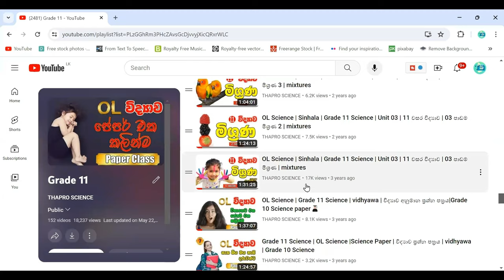Grade 11 Science Online Paper Class📢(විද්‍යාව 10 හා 11 පංතිවල සියලුම විෂය කරුණු ආවරණය කරදෙනු ලැබේ. )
දහස් සංඛ්‍යාත දුවා දරුවන්ගේ දැඩි ඉල්ලීම මත කාලීන අවශ්‍යතාවයක් වු  Science Online Paper Class එක Thapro science you tube චැනලය විසින් ක්‍රියාත්මක ‍කිරිමට තිර්ණය කරන ලදි.ලියාපදිංචිය සදහා පහත  අංකයට අමතන්න.
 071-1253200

7 සිට 11 දක්වා ඔන්ලයින් පංතියට සම්බන්ධ වීමට